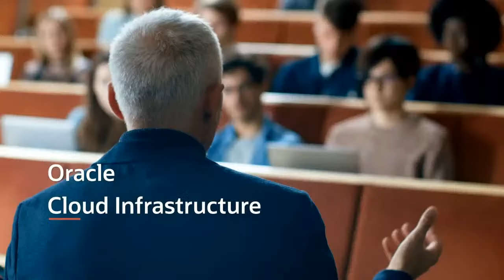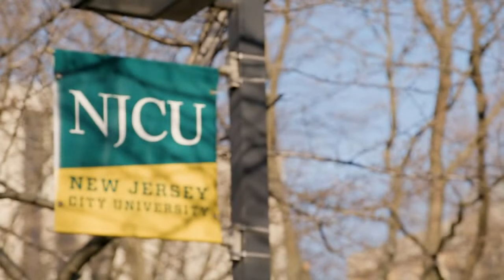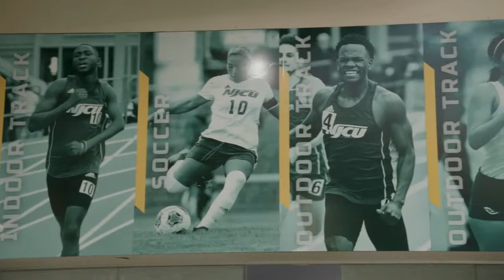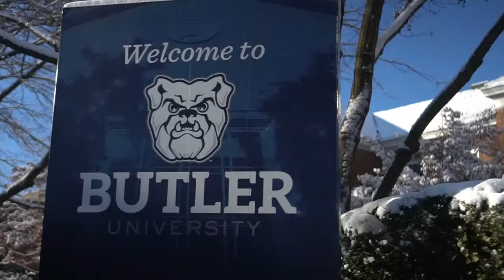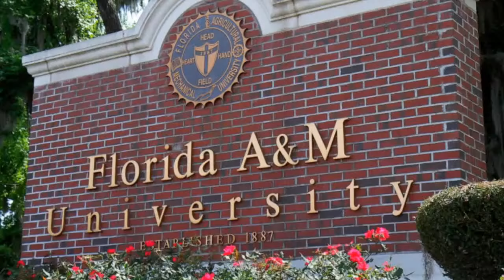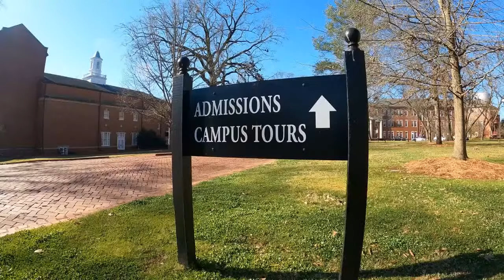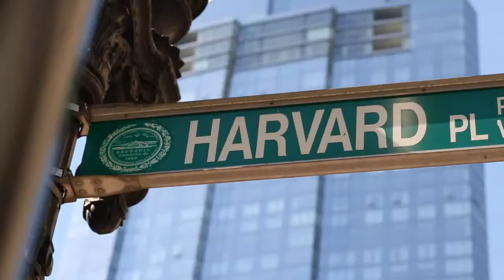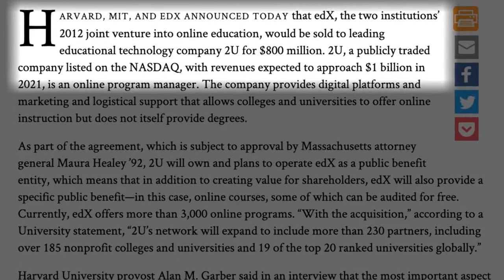Oracle Higher Ed Virtual Summit: Charting the future of higher ed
It’s a new world for higher education. Institutions are transforming digitally, leveraging cloud and AI to rethink, reinvent, and deliver the modern student experience.

00:00 A platform for innovation
01:29 Oracle’s commitment to higher ed
05:02 Welcome
06:42 New Jersey City University: the impact of analytics
26:06 A student perspective: improving financial aid
42:26 Harvard: the cloud and higher ed
59:33 Vicki Tambellini: selecting the right technology
01:18:53 Charting the Future of Higher Education